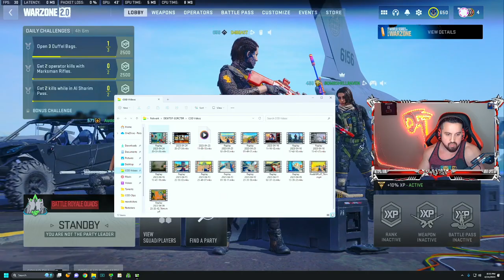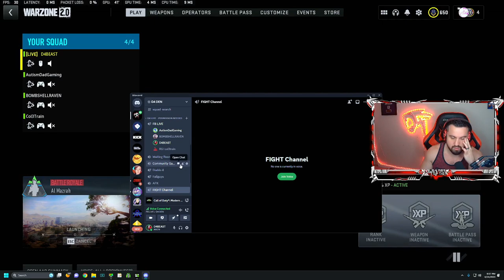#1 Former COD1 M&K PRO in Warzone 2! #1 Former COD1 M&K PRO in Warzone 2! 1423379838383339